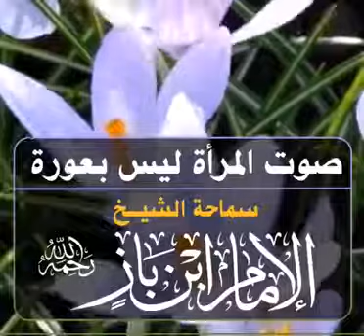صوت المرأة ليس بعورة | الشيخ العلامة عبد العزيز بن باز رحمه الله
صحح عقيدتك، صوت المرأة ليس بعورة في ذاته، إنما يكون عورة حين تخضع بالقول، والعلّة أن يطمع الذي في قلبها مرض

serin à_croupion blanc
tarin de bolivie
gros-bec_casse noyaux
bec croisé_des_sapins